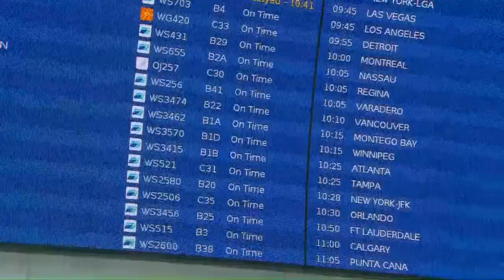Pearson ground crews strike may affect some flights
The arrivals and departures board at Pearson airport displayed only a handful of flight delays as of early Friday morning. 680 NEWS reporter Carl Hanstke spoke to travellers at the airport.